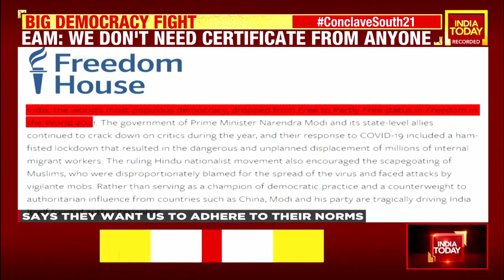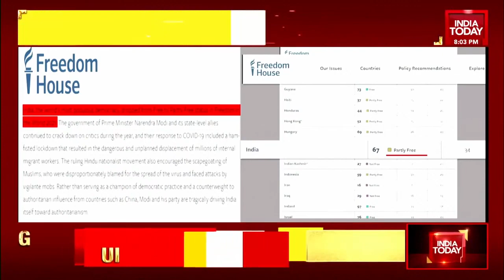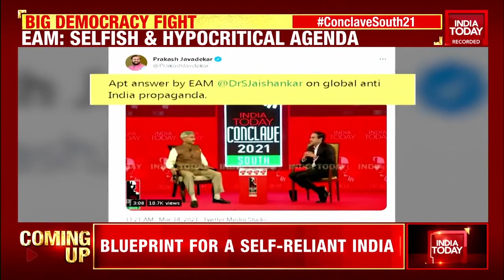Big Democracy Fight: BJP's Shatorupa Vs Congress' Anshul Avijit Vs Ex-Diplomat Vishnu Prakash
India's External Affair Minister S Jaishankar presented Modi Government's views over Democracy at India Today Conclve South 2021. BJP's Shatorupa Vs Congress' Anshul Avijit Vs Ex-Diplomat Vishnu Prakash over Big Democracy Fight. Watch full bulletin.